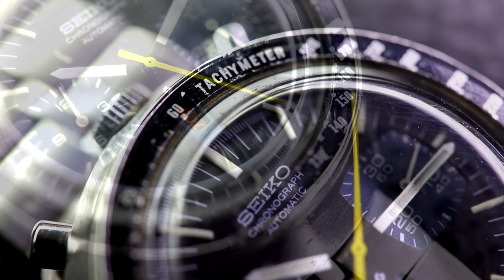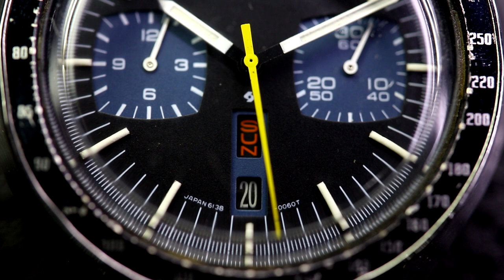SEIKO Vintage - Bullhead 6138-0040 (Blue Version)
Seiko would release 10 different incarnations housing the revolutionary 6138 movement, with a total of 18 variants, from 1971 until the end of production in 1979.  Famed for its reliability and requiring hardly any servicing at all, these timepieces are some of the most desirable Seiko watches among vintage watch collectors. It is widely accepted that the most sought after member of the 6138 family is the Seiko 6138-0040. Also known as the “Seiko Bullhead” to collectors, it was called as such due to the distinctive setting of the chronograph pushers at 12 o’clock, over the watch band which resembled a bull’s horned head.  It is said that this design came about to prevent the wearer from inadvertently pushing the buttons that controlled its chronograph functions.

The 6138 movement was developed by Suwa Seikosha, a branch of the Seiko Corporation, as evidenced by the Suwa logo located on the dial at the 6 o’clock position. There were also 2 versions of the 6138 movement; 6138A with 21 jewels, and 6138B with 23 jewels. Both versions were classified as 2 register chronographs, equipped with a manual wind day/date indicator. The specifications for both versions are a height of 7.9mm and a movement diameter of 27.4mm, allowing them to accurately measure up to  ⅙ of a second, or 21,600 beats per hour. Seiko successfully mass-produced the layout for the column wheel and the vertical coupling mechanism.

Movement: 6138B
Production run: 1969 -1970 / 1971
No. of Functional Jewels: 21J/23J
Vibrations per hour: 21,600 bph

Email respectively to discuss further!